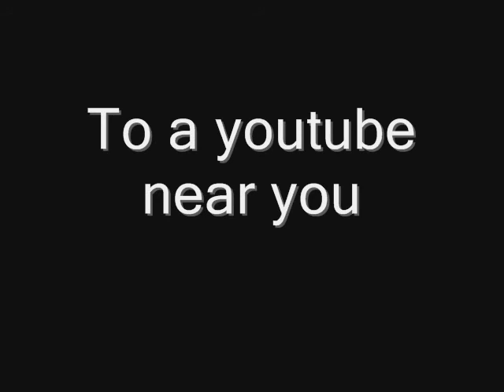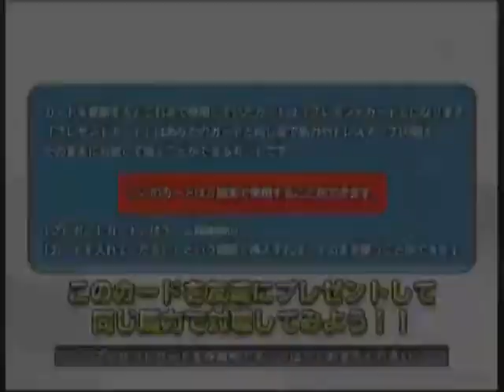Coming Soon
Pretty soon, I will be able to make videos of: Initial D 5, TEKKEN 6, Mario Kart Arcade, Beatmania IIDX EMPRESS, King of Fighters XII, Battle Gear 4, Melty Blood, BLAZE BLUE, and finally. Maximum Tune 3DX